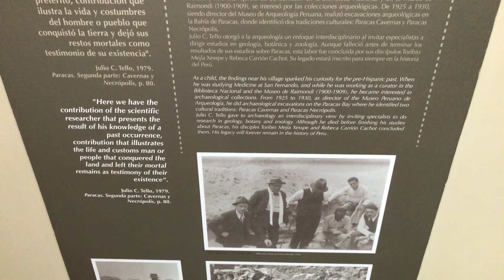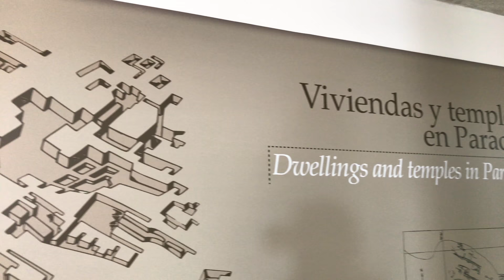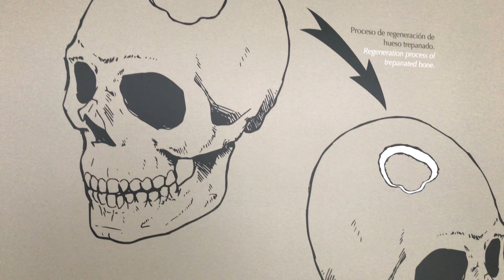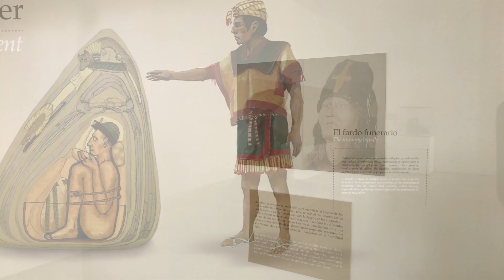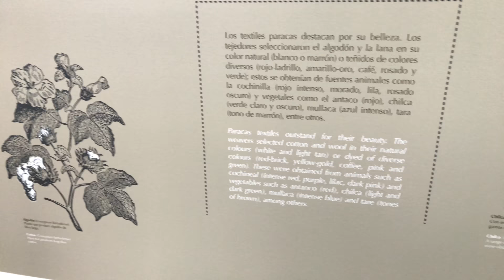Elongated Skulls Of Paracas Peru: Exploring The New Museum